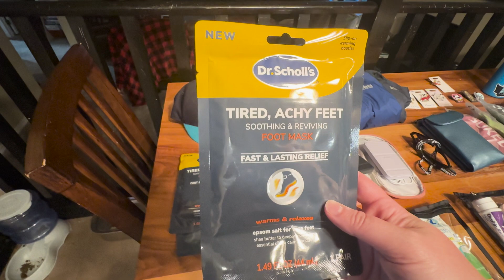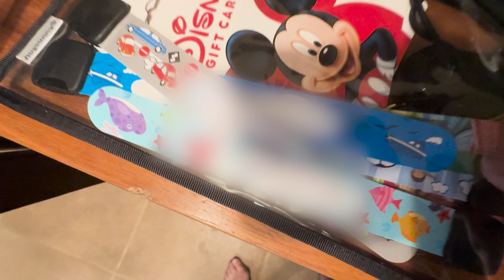Disney Packing, Planning & Travel with Kids!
It's Disney Week for the Bafus Family! Join us as we pack our bags, make travel plans, and navigate some unexpected hiccups with Jack's Exondys therapy schedule. See how we get ready for a magical adventure as a DMD family!

What's Elevidys? Elevidys is a gene therapy from Sarepta. It's the first gene therapy FDA approved for pediatric patients (4-5 years old) with Duchenne muscular dystrophy.

Sarepta has also produced Exondys 51.

HUGE THANK YOU to Sarepta (Elevidys) and the Seattle Children's Hospital!!!

Hey! If we're meeting for the first time- We are the Bafus family, and we are starting this YouTube channel to give hope, document our journey, and to shine light on duchenne muscular dystrophy.

For our first 7 days, we posted one video a day, documenting Mason's $3.2 million, once in a lifetime gene therapy.

We are typically private people, just like you, but this disease has forced us more into the public, and that's ok. We've learned that this is not a disease that anyone can fight alone. So we decided to take to YouTube to help spread the message and raise awareness of this rare disease.